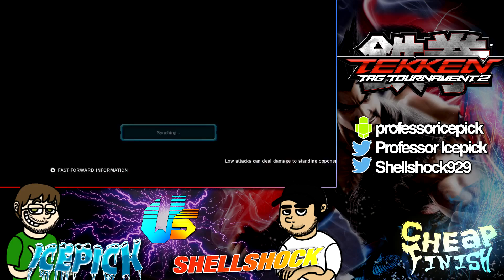Cheap Finish: Tekken Tag Tournament 2 #3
Shell SHOCKED... oh wait wrong game